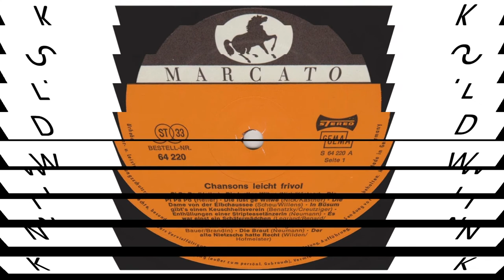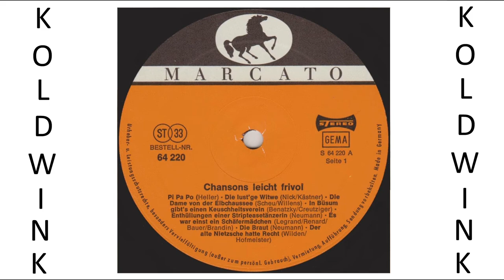DIE LUST'GE WITWE - RUT REX, AM FLÜGEL: EDMUND NICK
Album:
Chansons leicht frivol (Marcato) (Ariola)

Rut Rex-Viehöver (* 15. Juli 1931 in Saarbrücken) ist eine deutsche Sängerin, Schauspielerin und Musicaldarstellerin.

Leben:
Die Tochter eines Möbelhändlers besuchte das Gymnasium und die Ballettschule. Bei Johannes Treffny erhielt sie Gesangsunterricht. In Zürich nahm sie Tanzunterricht bei Mary Wigman und erwarb ihr Tänzerinnendiplom. Am 15. Juli 1947 heiratete sie in Saarbrücken den Oberleutnant a. D. der Luftwaffe und Hypnotherapeuten Dr. Gerhard Rex. Sie wurde Mutter eines Sohnes. Danach bewarb sie sich beim staatlichen Konservatorium um Aufnahme in die Schauspielklasse. Sie scheiterte an der Aufnahmeprüfung, erhielt aber die Genehmigung zur Abschlussprüfung vor der Bühnengenossenschaft in Frankfurt am Main, die sie bestand.